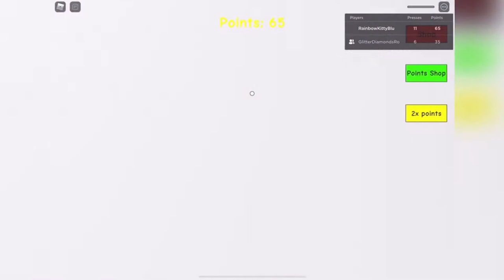Roblox: The Chamber - Don't die over spilled milk 🥛🍼 Featuring GlitterDiamonds ✨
Ha ha ha NOOB!